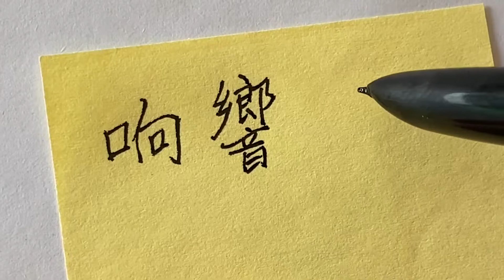Traditional Chinese Handwriting VS Simplified Chinese Handwriting 响